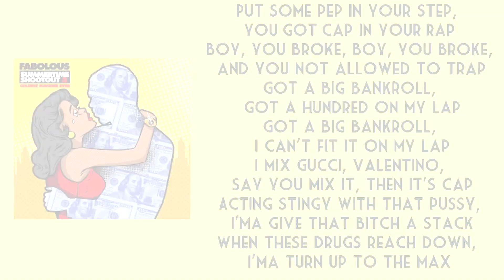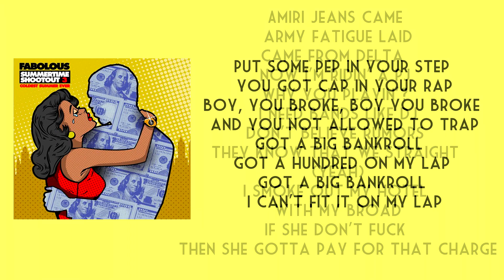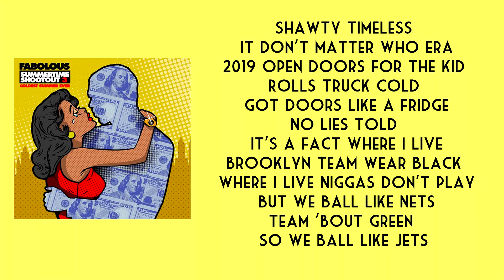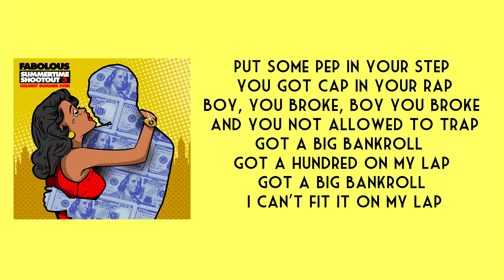Fabolous - Cap ft. Lil Durk (LYRICS)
Fabolous - Cap (Audio) ft. Lil Durk (Lyrics)

📢PLEASE!!!
I'll have the song removed expeditiously!🚩